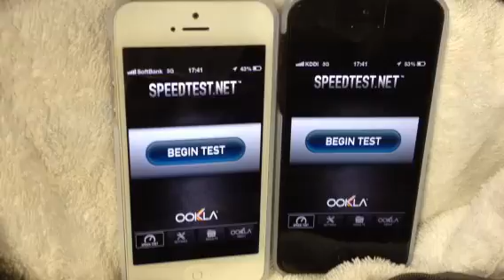iPhone5 au vs SoftBank 大崎駅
計測結果まとめ
iPhone5 au vs SoftBank 山手線一周各駅速度対決